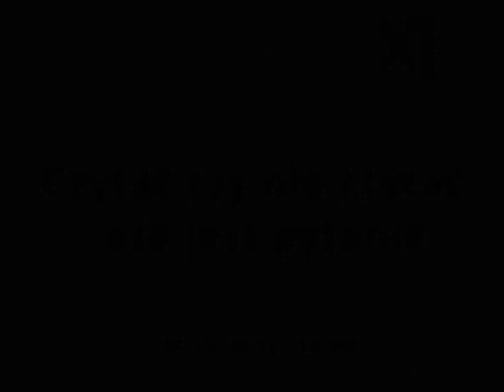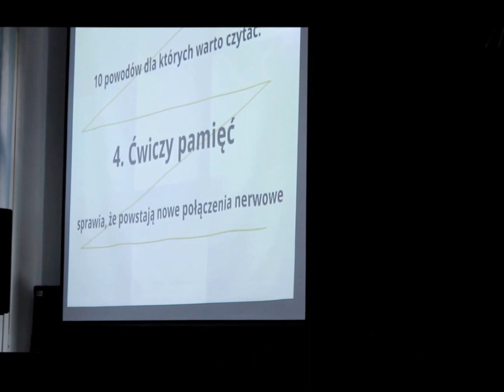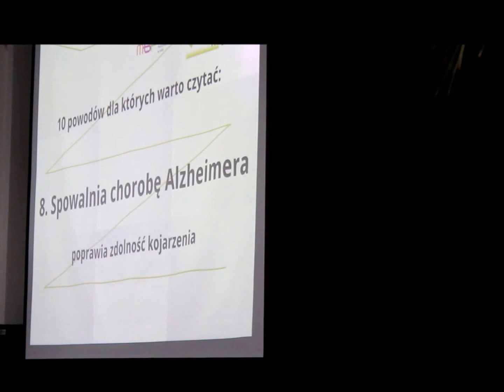Czytać czy nie czytać - oto jest pytanie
Dyskusja z udziałem Mariusza Kalandyka, Grzegorza Kociuby i Jana Tulika - jurorów Ogólnopolskiego Konkursu Literackiej Twórczości Dzieci i Młodzieży.